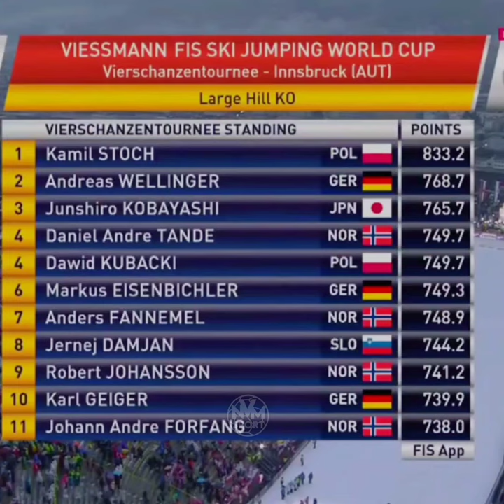Kamil Stoch TCS 17/18 😌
Link do discorda dla widzów:
Materiał na prawie cytatu!
Art. 29
Prawa autorskie: FIS, TVP, EUROSPORT